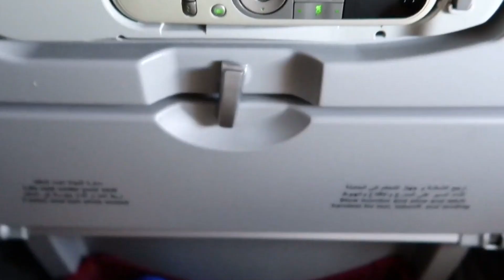Viagem: conheça Singapura em menos de 3 minutos!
Conheça o fantástico destino de viagem de Singapura em menos de 3 minutos! Timelapses, Hyperlapses e imagens aéreas de drone de tirar o fôlego. Covid19 quarentena